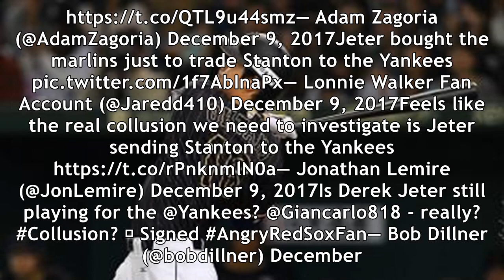Mlb twitter thinks something fishy is going on with jeter trading stanton to yankees